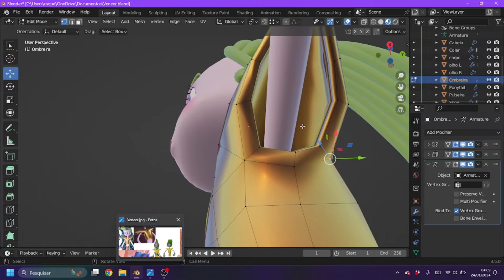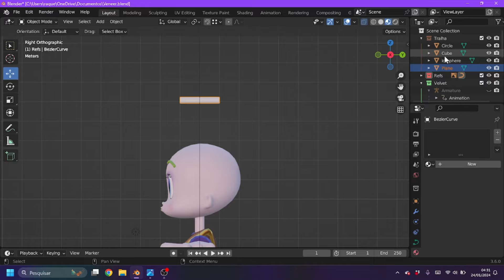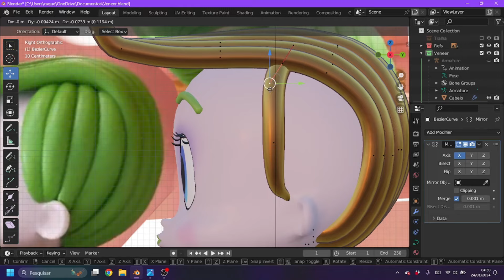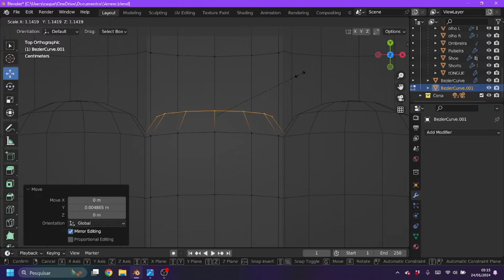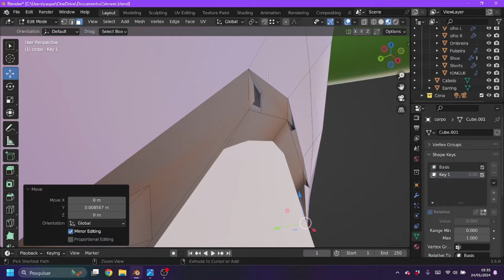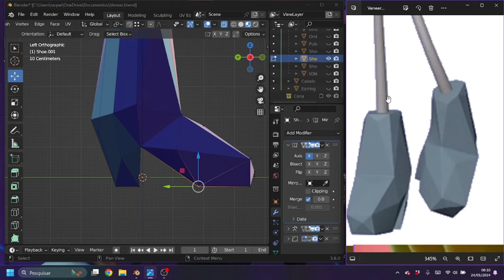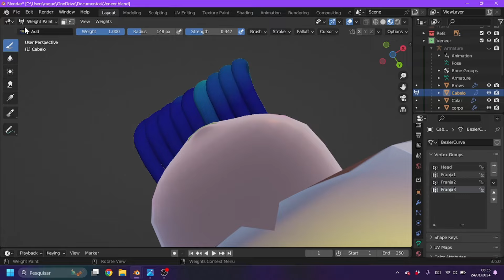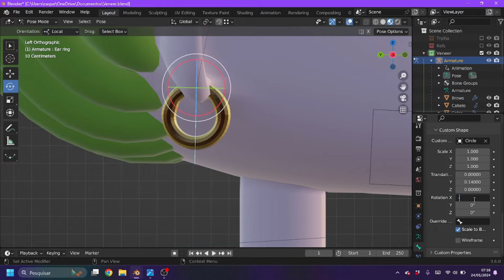Veneer - Modeling Time Lapse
Modeling Veneer using my Velvet model as base. Took forever to figure out the shoes geometry

00:00 - Accessories
00:20 - Shirt
01:05 - Shorts
01:51 - Materials
02:38 - Hair
08:05 - Ear ring
09:12 - Armature
09:33 - Shoes
13:43 - Weight paint
16:25 - Done